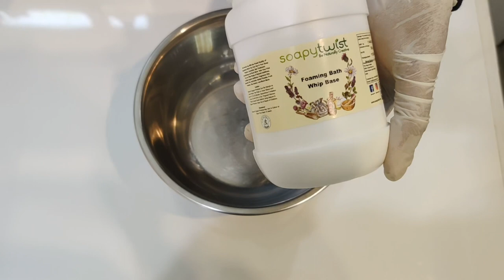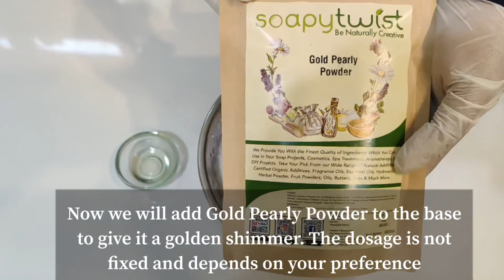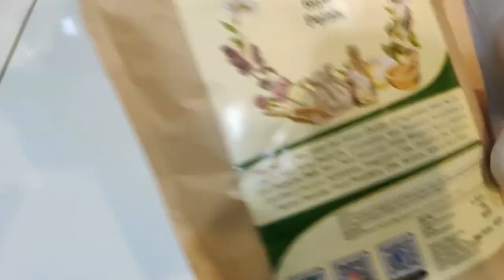How to Make Whipped Bath Butter | DIY Whipped Soap Recipe | Make Homemade Whipped Soap Butter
Make your own whipped bath butter or whipped soap at home using Soapy Twist Foaming Whipped Bath Butter Base.